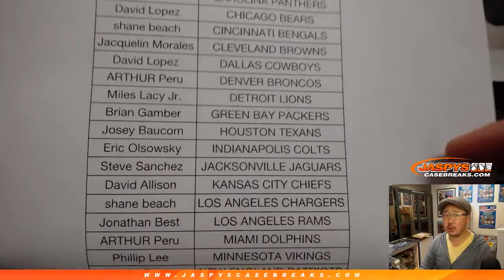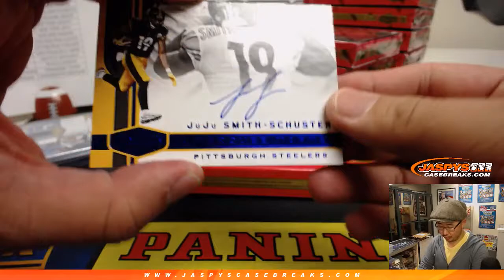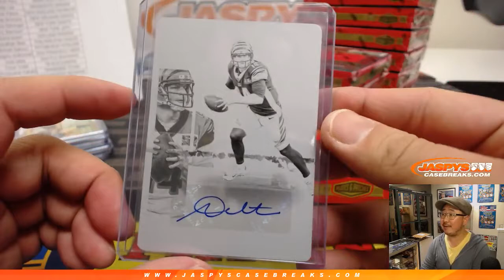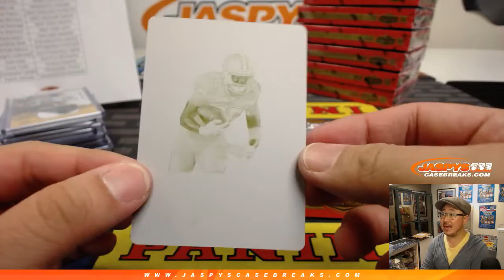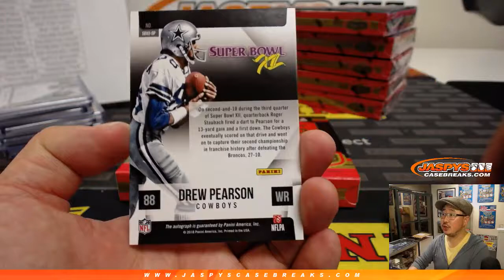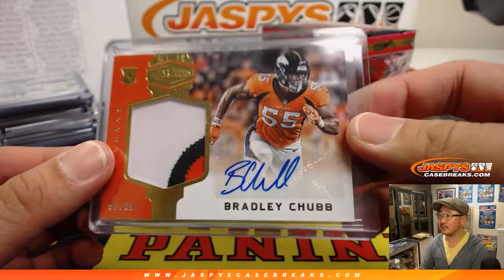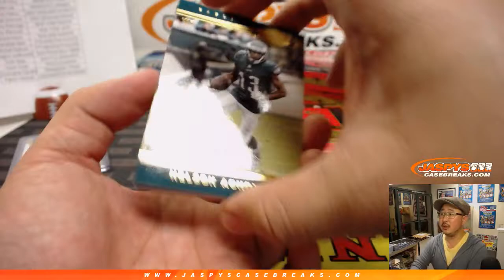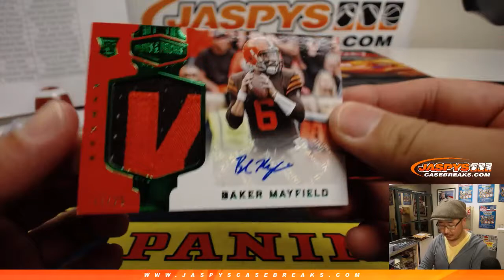Th, 02/14/19 || 12Box PYT #6 || 2018 Panini PLATES & PATCHES Football (NFL)